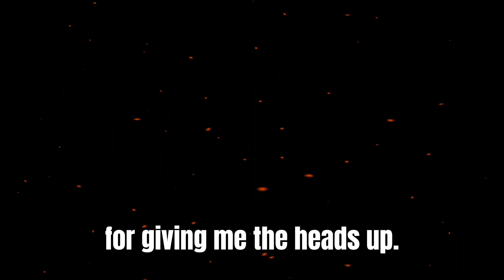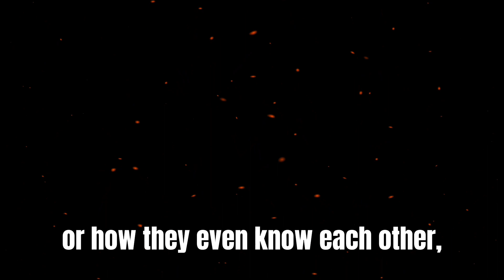# I AM- BREAKING NEWS- Rodney Cottrell, Quinones King, Cheryl Colquitt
Intro music created by Padmaster- the app available in App Store and Google Play